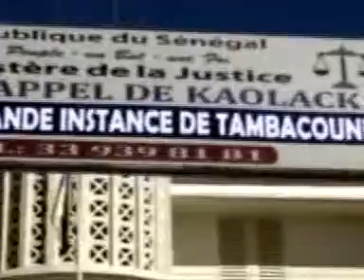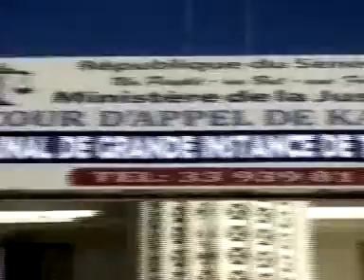Rp WL Chambre criminelle